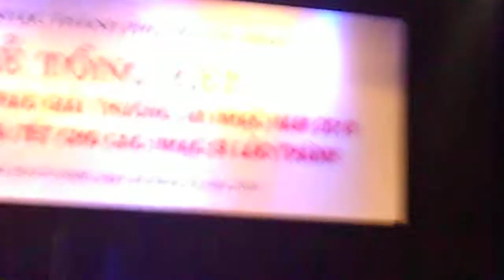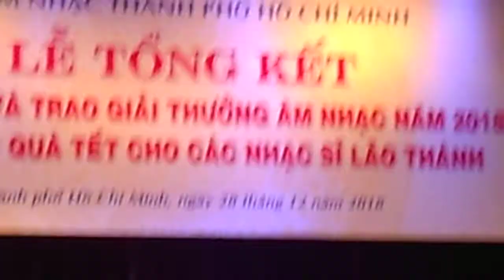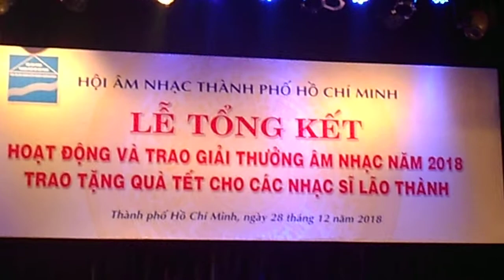🌹DANH SÁCH 29 TÁC PHẨM ĐƯỢC VINH DANH TRONG LỄ TRAO GIẢI THƯỞNG ÂM NHẠC NĂM 2018.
🎤Thạc sỹ - Nhạc sỹ Trần Vương Thạch [Giám Đốc Nhà Hát Giao Hưởng Nhạc Vũ Kịch Thành Phố ] Đọc Quyết Định Khen Thưởng 29 TÁC PHẨM ĐƯỢC VINH DANH TRONG LỄ TRAO GIẢI THƯỞNG ÂM NHẠC HỘI ÂM NHẠC THÀNH PHỐ  NĂM 2018.

🎤HỘI ÂM NHẠC THÀNH PHỐ HỒ CHÍ MINH

Nhạc sỹ  CHU CÔNG CƯƠNG

Tác giả ca khúc :

 -  CHA ƠI     [ Tác Phẩm  Nghệ Thuật ]

 -  CHUYẾN ĐÒ XƯA   [ Tác Phẩm Thiếu Nhi ]

🌹Đến dự LỄ TRAO GIẢI THƯỞNG ÂM NHẠC NĂM 2018.

* Thời gian : Lúc 8h30 sáng thứ sáu, ngày 28 tháng 12 năm 2018.

* Địa điểm : Hội Trường Trung Tâm Ca Nhạc Nhẹ TP.HCM. Số 57 Cao Thắng.F3.Quận 3.TP.HCM.

BAN TỔ CHỨC

Hân hạnh được đón tiếp.(Trang phục lịch sự)

P/S:
Với hai Nhạc phẩm CHA ƠI & CHUYẾN ĐÒ XƯA được VINH DỰ nằm trong DANH SÁCH 29 TÁC PHẨM ĐƯỢC VINH DANH TRONG LỄ TRAO GIẢI THƯỞNG ÂM NHẠC - HỘI ÂM NHẠC THÀNH PHỐ  NĂM 2018. là một niềm vinh dự , may mắn và vô cùng hạnh phúc . Được VINH DANH cùng VỚI các nhạc phẩm với những VỊ NHẠC SỸ BẬC THẦY  trong NỀN ÂM NHẠC VIỆT NAM HIỆN ĐẠI - LÀ MỘT NIỀM KHÍCH LỆ - ĐỘNG LỰC VÔ CÙNG TO LỚN đối với sự nghiệp sáng tác của CHU CÔNG CƯƠNG.

Em xin gửi triệu triệu lời cảm ơn đến Quý Thầy đã truyền dạy cho em {CHU CÔNG CƯƠNG} những kiến thức vô cùng quý giá về Âm Nhạc . Em xin nguyện chúc quý thầy dồi dào sức khỏe , tràn ngập niềm vui , hạnh phúc và thành công trong sự nghiệp trồng người.Trân trọng.🌹💗🌹🌺🌻🌼🎷🎸🎺🎻 🎹🎶🎼 🎤☁🌹💗